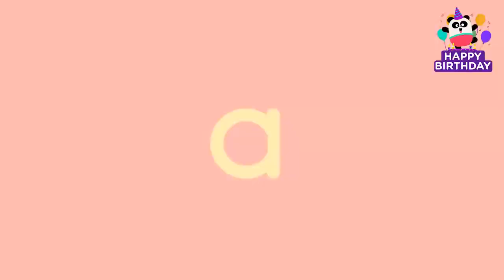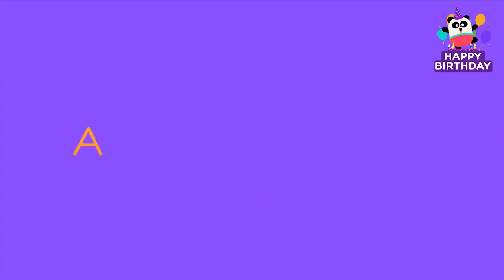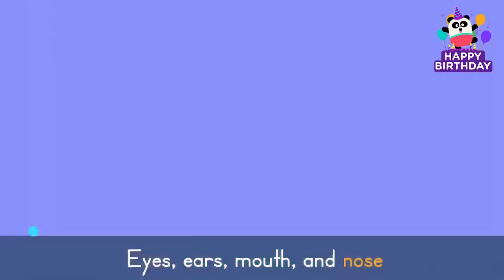HAPPY BIRTHDAY LINGOKIDS 🍰🎈 + More Birthday Party Songs